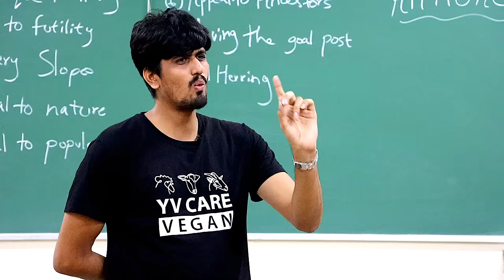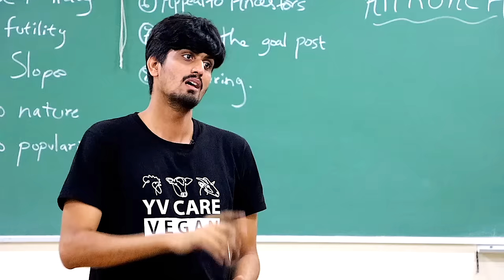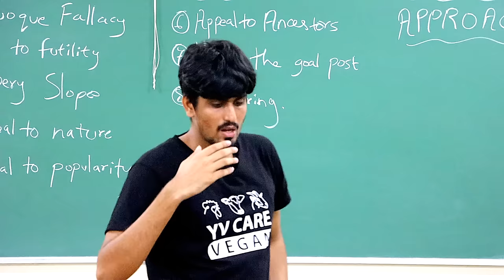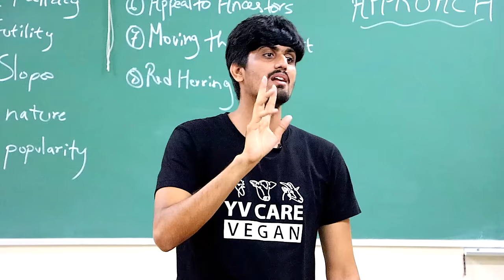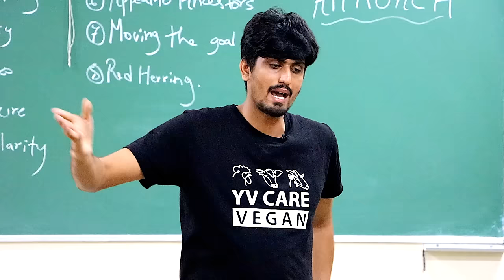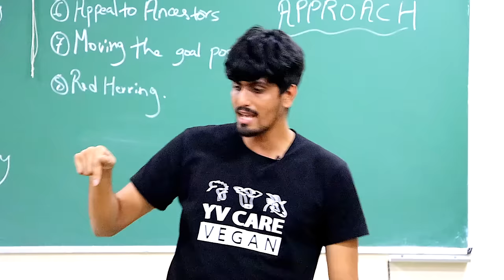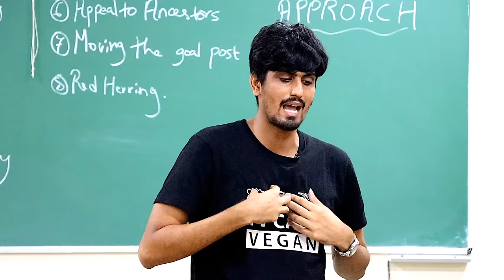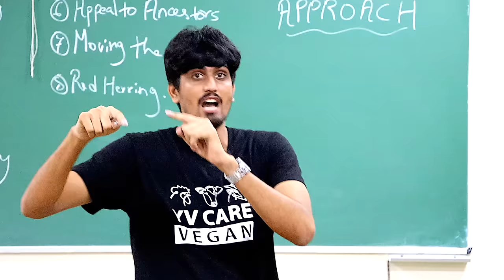Where Is The Protein? | If Eminem Was Vegan Sequel | Lecture | Q & A | Animal Rights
Protein is a compound comprising of various amino acids. Amino acids can be divided into essential and non essential amino acids. Non essential amino acids are the ones our body produces naturally. Essential amino acids are the ones we have to get from food.

There are 9 essential and 2 conditionally essential amino acids :
They are Cystine, Histidine, Isoleucine, Leucine, Lysine, Methionine, Phenylalanine, Threonine, Tryptophan, Tyrosine and Valine
 All of these essential amino acids can be obtained from plants.

For example take a food such as brown rice is low in Lysine. So if you eat only brown rice you will eventually over time develop lysine deficiency. But no one on Earth eats only brown rice. We eat rice, dal and vegetables. We eat a diet comprising of various grains, legumes, nuts, seeds, fruits and vegetables. By including a variety of plant food we ensure that we get all of the protein we need. This is not a complicated thing to do at all.

If we look at our traditional foods what is sambar rice, it is rice and dal. The dal in the sambar is high in lysine and therefore makes it a complete protein.
Similarly rajma chawal is rice and rajma, which is also a legume.
Poha is flattened rice with peanuts.

Basically all of our traditional foods are a combination of various plant foods in one meal and that will ensure that you get all of the amino acids your body needs.

Beans such as channa and rajma have around 20 gms of protein in them per 100 gms in dry weight

All of your dals like toor dal, masoor dal, urad dal and moong dal have over 25 gms of protein per 100 gms in dry weight.

Soy is really high in protein far higher than any animal product. 100 gms of soy chunks which is dirt cheap has over 50 gms of protein.

For even more serious athletes who take protein powders, plant based proteins powders are also available on the market so you have options for that as well.

A very good documentary to check out is THE GAME CHANGERS. It is a documentary featuring various athletes the world over who have broken world records and perform extraordinary food while eating only plant based food and 0 animal based foods.

If you like the work we do and feel you can support us when it to comes to the maintenance, repair of our equipment and also our overhead charges please consider supporting our Patreon. There are tiers that range from $1 a month to $15 a month. You can choose any tier  you want to, but please note that I will not be making any exclusive content for Patreon  as me and my partner are too occupied making content for our current social media handles. Thanks in advance.

Also if you are non vegan please do not become a donor. Don't give money for a cause that tries to abolish animal exploitation while exploiting animals yourself in order to cancel out your guilt. Please do not support me financially if you are not a Vegan yourself.
Thanks!